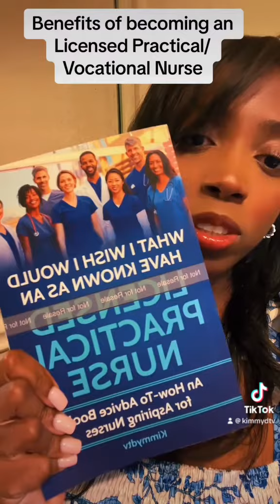Benefits of becoming a Licensed Practical/Vocational Nurse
Here is the Link to my new book!

Join my Blue print to nursing facebook group! Link to book in video
Benefits of becoming a Licensed Practical Nurse before a Registered Nurse
Link